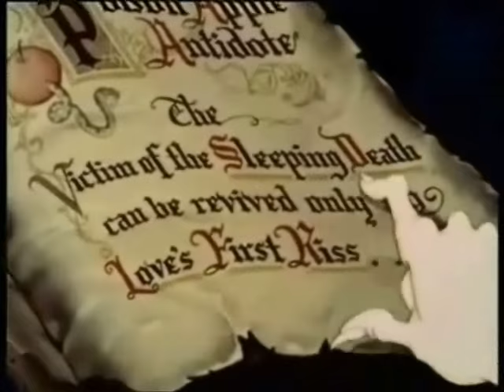Biancaneve e i sette nani - La mela stregata (Fandub)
"Biancaneve e i sette nani" - La mela stregata

Le voci
Grimilde (Strega): Domenico

NOTA: Il copyright appartiene ai legittimi proprietari